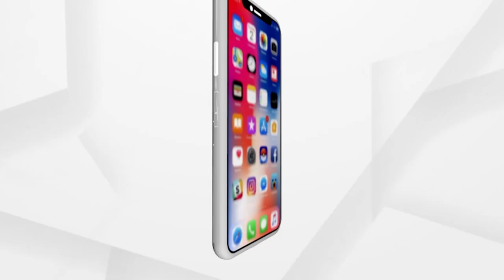ସକାଳୁ ଦର୍ଶନ କରନ୍ତୁ ଉଦଳାରୁ ହନୁମାନଙ୍କ ଦିବ୍ୟ ଆଳତି